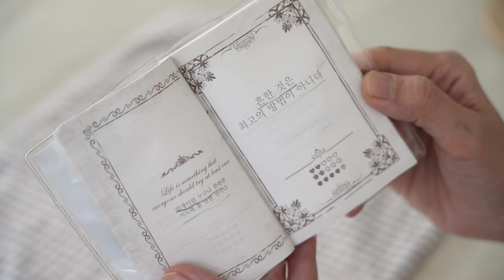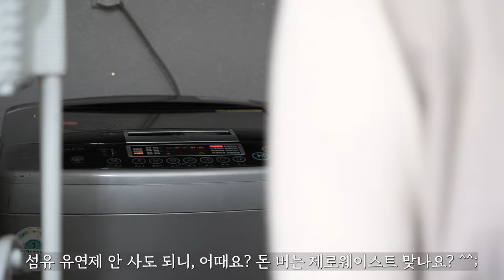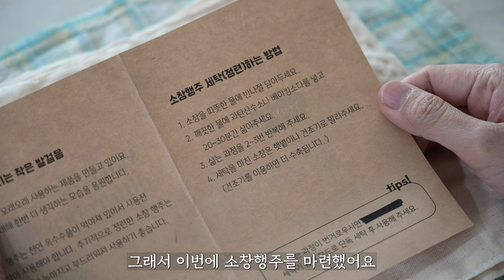제로웨이스트, 친환경 살림템 13가지🌱 / 소창행주, 천연수세미 / 살림브이로그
이번 영상은 소소하게 제로웨이스트 살림을 시작하는 제가 사용하는 13가지 살림템에 대해 준비해봤어요 😊

제로웨이스트🌿도 하고 생활비💰까지 줄여주니 이게 바로 '돈 버는 제로웨이스트 살림'인 것 같아요

끝까지 시청 부탁드려요~!

📍영상은 1080p로 설정하시면 더 좋은 화질로 감상하실 수 있어요

📍 제 영상이 도움이 되셨다면 아래를 눌러 '구독'과 '좋아요' 부탁드려요~